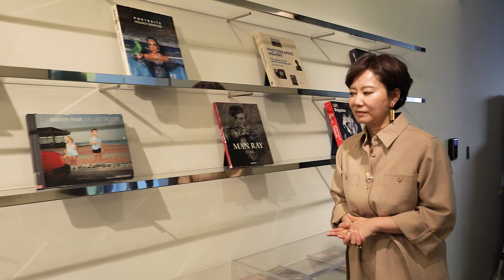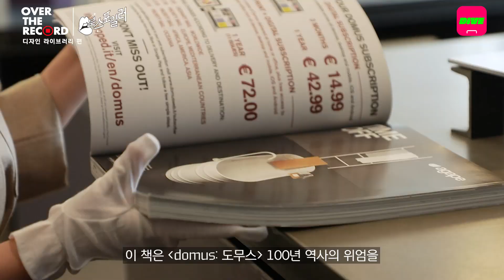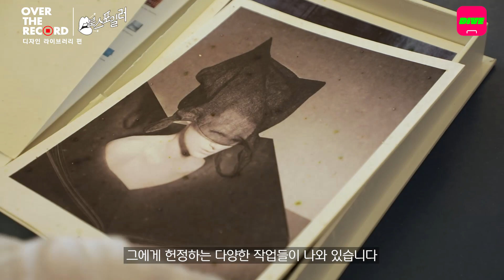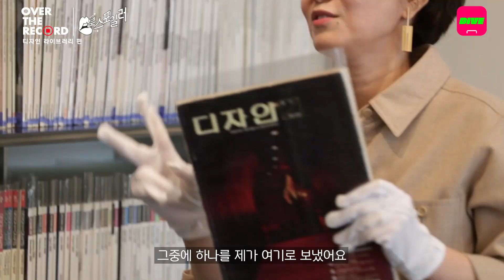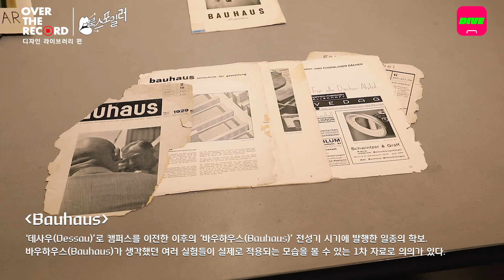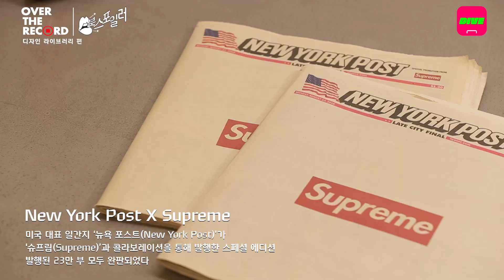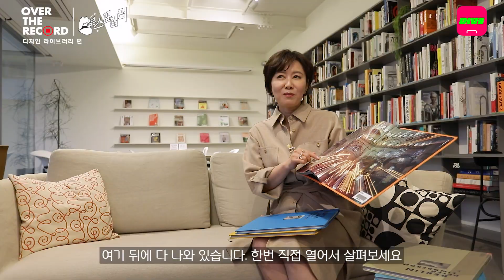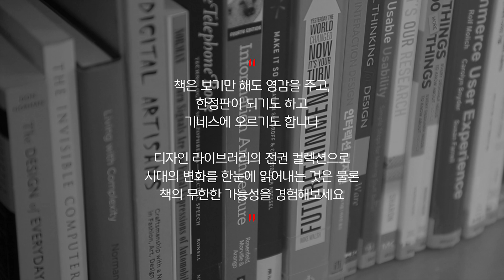15분만에 책 14권을 읽는 방법 - 전은경 [OVER THE RECORD]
스포일러의 색다른 재미, 전은경 편집장의 북 스포일러📖

보고, 듣고, 갖고 싶은 디자인 라이브러리 도서의 숨겨진 이야기

수강료 책정불가! 바로 써먹는 프로들의 실전 특강 [오버 더 레코드]

🎧 지금 바로 DIVE 앱에서 자세한 내용을 확인하세요